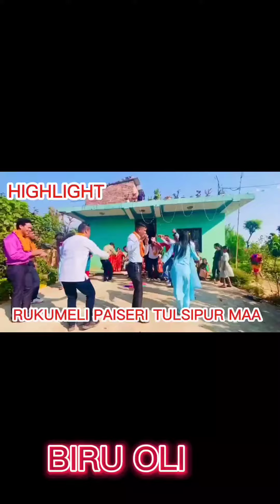RUKUMELI ।।Paiseri nach ।।Singaru nach।।tulsipur तिहार २०७९